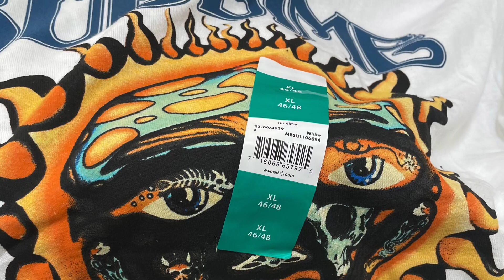Walmart CHRISTMAS wishlist